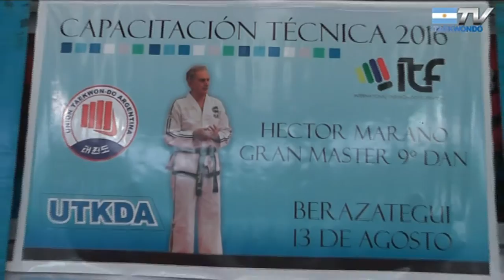Unión de Taekwon-do Argentina: Capacitación Técnica 2016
Curso de Capacitación Técnica 2016 dictado por el Grandmaster Héctor Marano 9º dan en la localidad de Berazategui organizado por el Master Fausto Mercado 8º dan